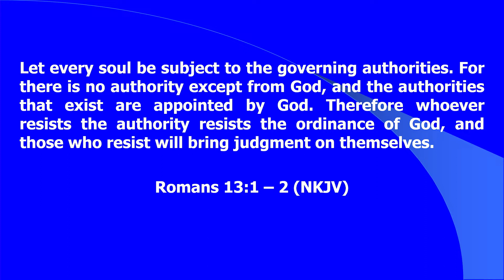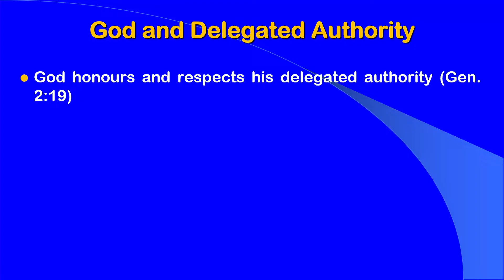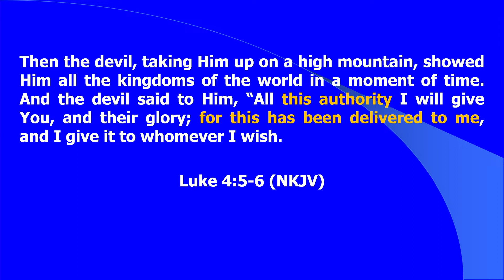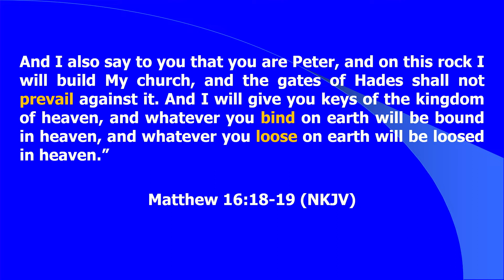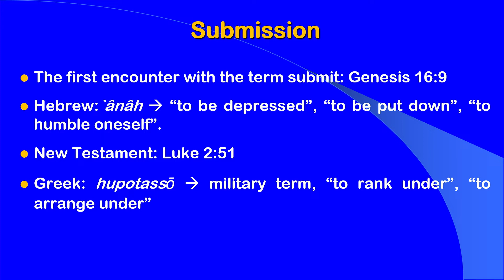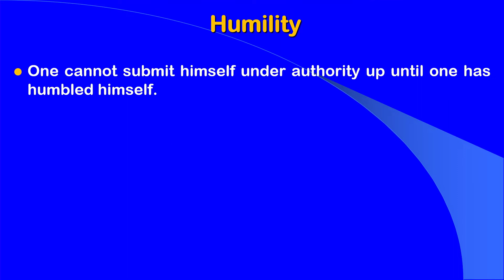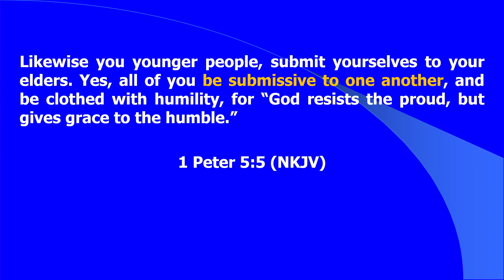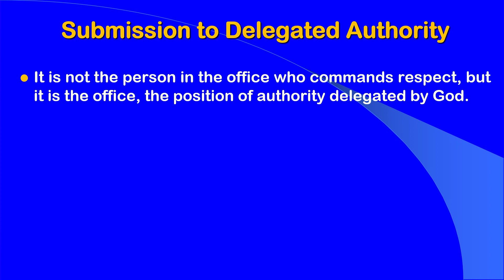Bible Study Session: God and Delegated Authority II